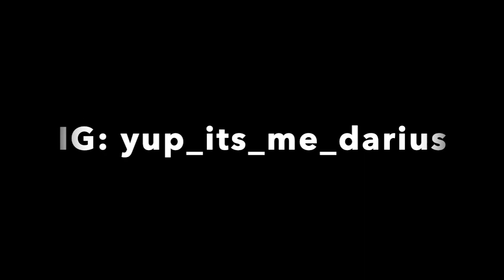Reaction Vid: Way Too Easy!! by Brodha V!! (Music Video)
Hey Guys! First up I check out Brodha V’s song “Way Too Easy”! Thanks to the person who suggested the song! See you later! Thumbs Up!